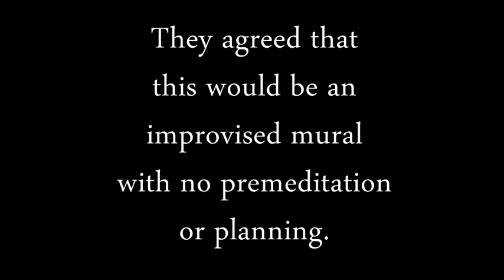Kitchen Mural speedrun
Caroline Swift and Felipe Arasanz agreed to paint a mural on their kitchen wall on August 31st, 2013. There was no planning or premeditation to their design.
Nine hours in 5 minutes!